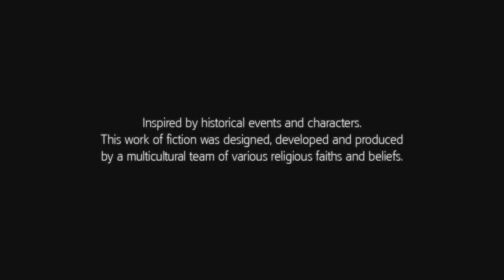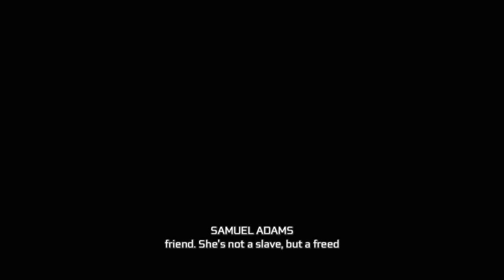Assassin's Creed III Remastered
Stream a variety of PS4 games. An avid sports fan who loves to talk sports and has some general knowledge of them.  Love talking comics as well. Come by and say hi!